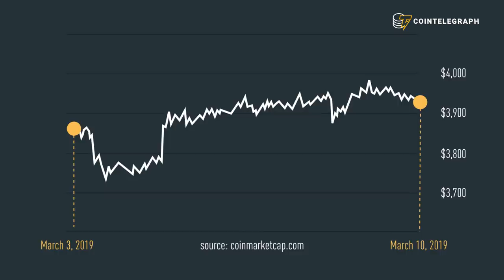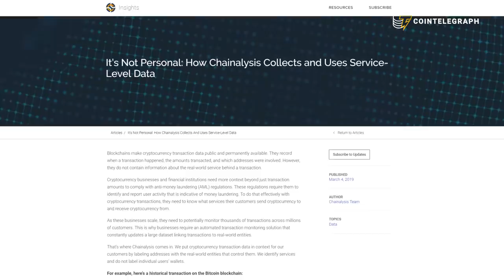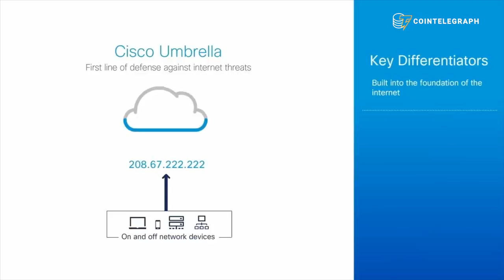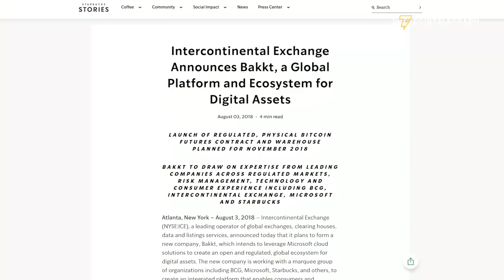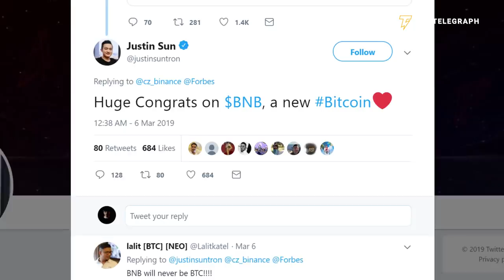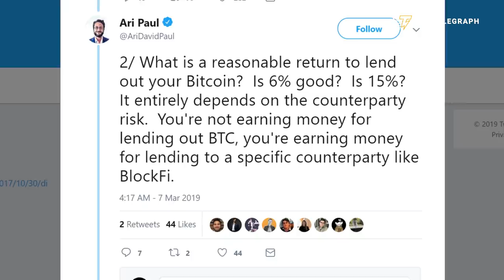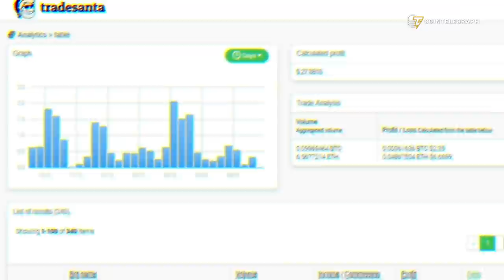Binance Coin Skyrockets, Starbucks Coffee for Bitcoin | Hodler’s Digest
This week in crypto: Jack Dorsey buys up to $10K worth of Bitcoin every week, Coinbase/Neutrino scandal reaches a conclusion, Starbucks and Bakkt sign a deal, US students turn out to be one of the largest miners and Binance Coin skyrockets!

Hodler's Digest Mar 4-10